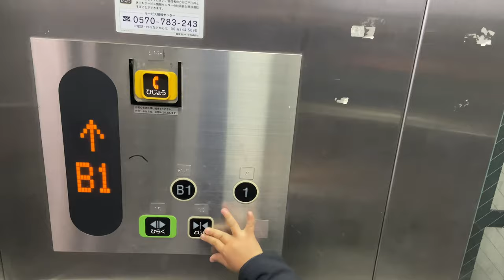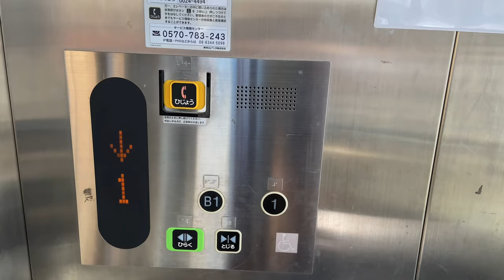【Japanese Elevator】JR・高蔵寺駅・北口駐輪場・東芝エレベーター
JR・高蔵寺駅・北口駐輪場の
東芝(TOSHIBA)エレベーターに乗りました！